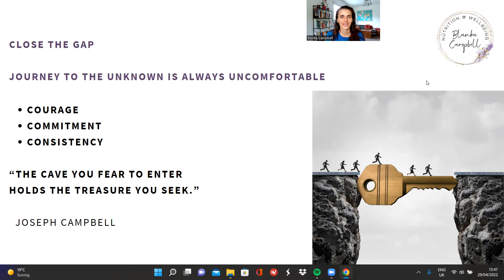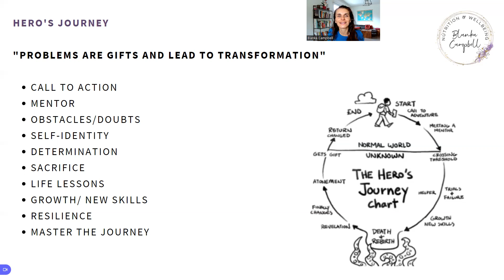Hero's Journey: What are the missing keys that you need to know about?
What are the Missing Keys to Hero's Journey?

Learn the secret of having the courage and turning your wishes into reality.